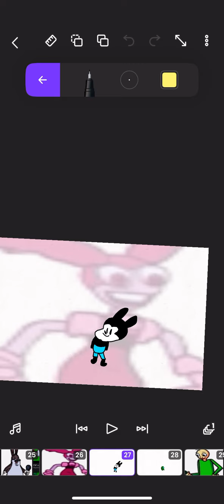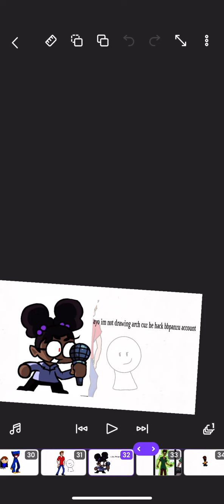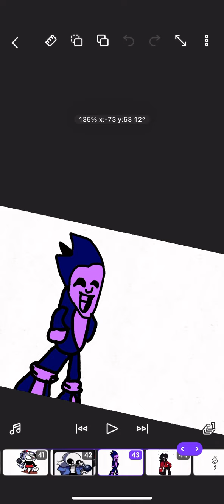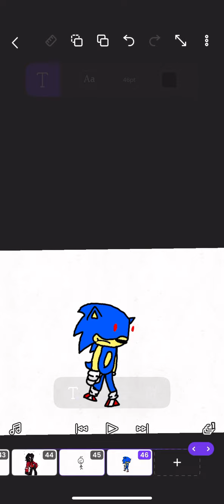Fnf milk but everyone sing it (NOT BY ME ITS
Cover not by me its by @Neonight